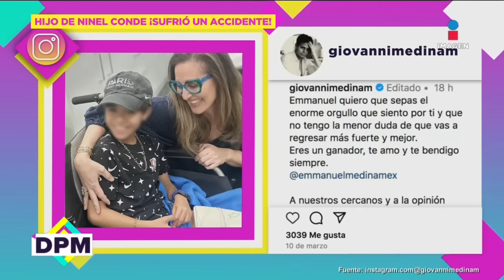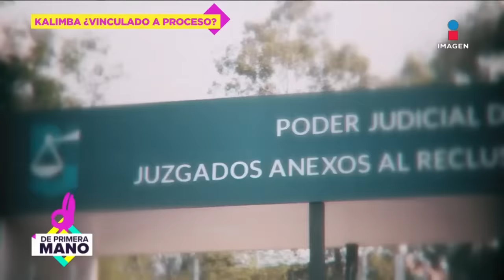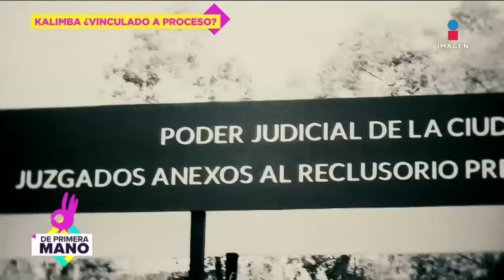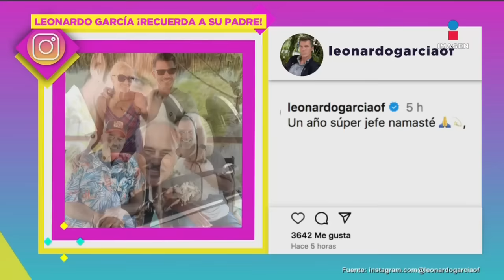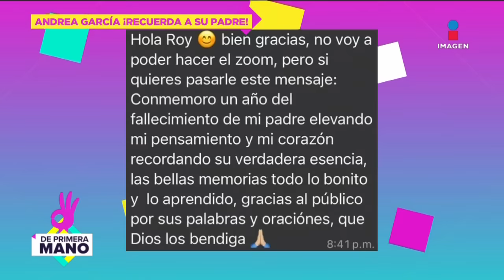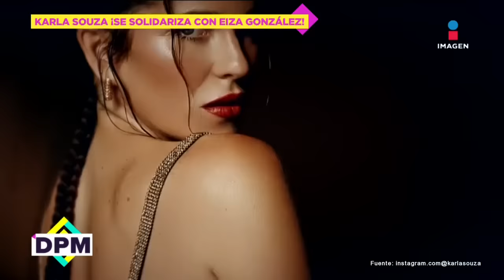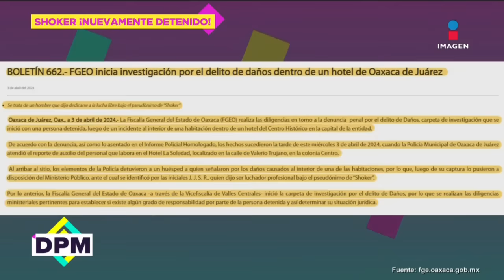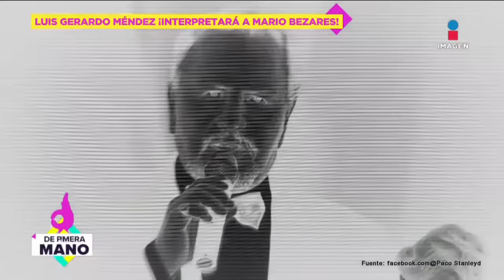Héctor Parra DEMANDARÁ a tía de Ginny | De Primera Mano | Programa completo 04/04/24